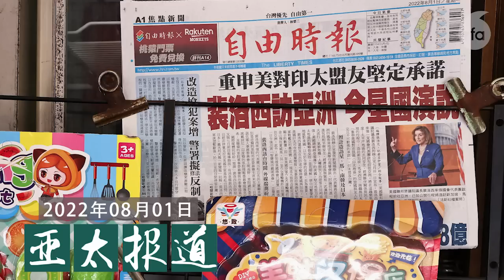白宫说众议长有权访台 符合美国一中政策 / 佩洛西最快周二到台湾 美军航母战机开道 / 解放军多海域军演 埋葬一切來犯之敵 赵立坚要大家拭目以待 / 中国底线一再破防 官方只能微博控评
今天节目的主要内容:

01:02   白宫国安会发言人柯比说，美国众议院议长有权访台，这符合美国的“一中政策”。
02:04   佩洛西最快周二到台湾，美军出动航母加战机开道护航 。
18:39   佩洛西敢飞台湾，解放军严阵以待声称“埋葬一切來犯之敵”。中国在南海与东海军演之外，还能做什么？赵立坚要大家“拭目以待”。
25:31   中国狠话说尽，官方的底线、红线却一再破防，只能使出控评绝招：不让佩洛西访台话题上微博热搜。
36:23   “芯片六巨头”涉贪腐纷纷下台，中国芯片行业还有可能弯道超车吗？。

翻墙有方：
1. 下载新版“赛风”Psiphon 3